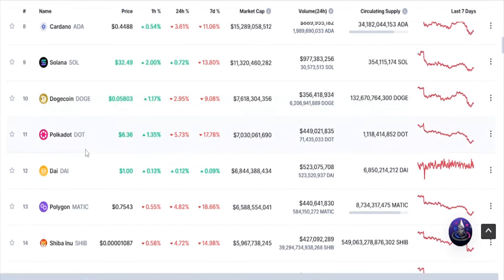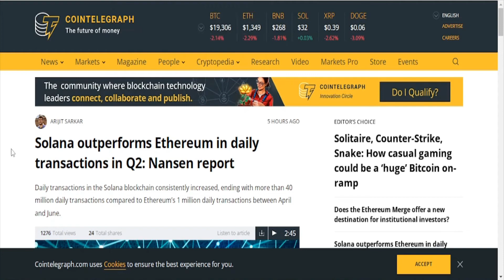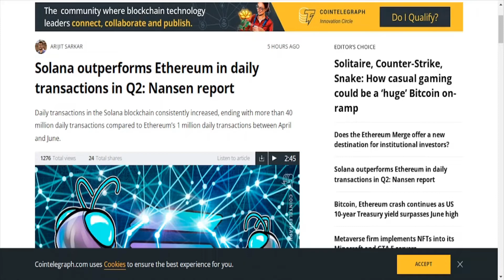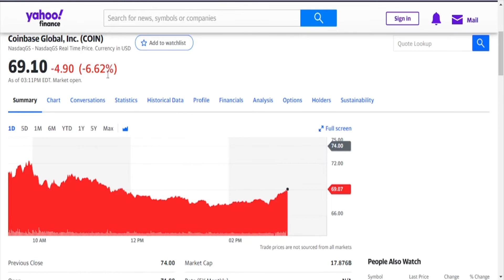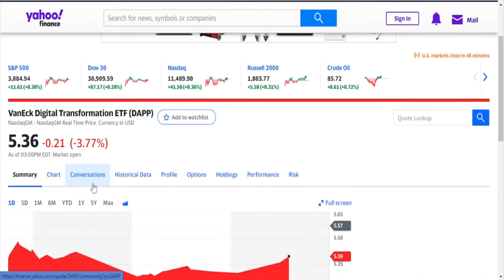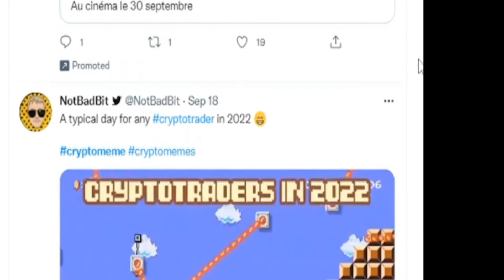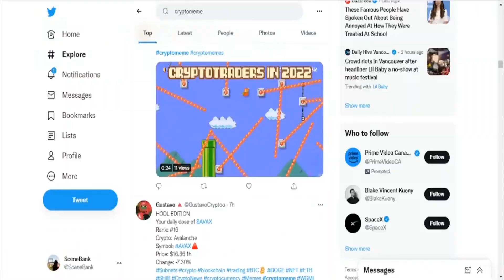cryptocurrency /\ Interest Rate rumors sink crypto prices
0:00 crypto coin prices
1:54 Solana replaces Ethereum in Q2 transactions
2:41 Dogecoin swaps Polkadot for 10th-place coin
5:47 meme - gameplay
6:00 Busted Tees t-shirt "Crypto Millionaire est. anytime now" $32.99 USD